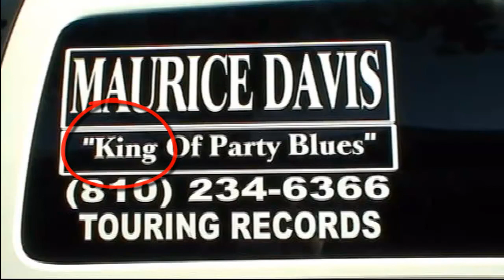Slow Blues (Instrumental) Introduced by Mayor Dayne Walling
Blues on the Library Lawn and the Maurice Davis Blues Revue with introduction by the Mayor of the City of Flint Michigan USA, Mr. Dayne Walling.